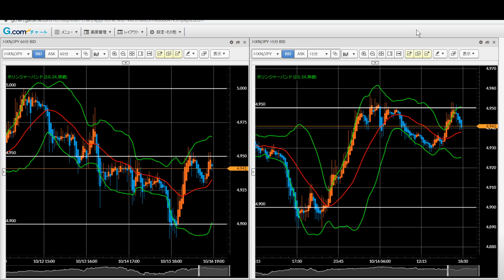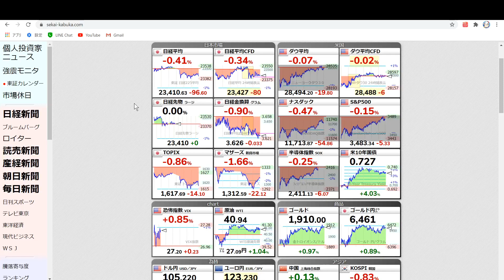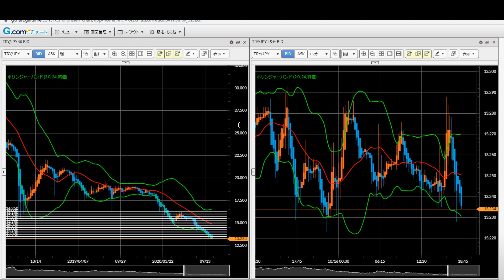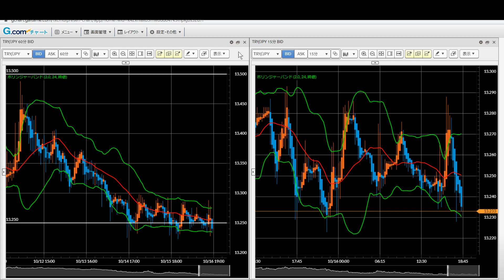FX今後の見通し 10/16（金） メキシコペソ、南アフリカランド、トルコリラ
株式相場や先進国通貨の下落に反して、メキシコペソ・南アフリカランド円は上昇しています。中長期的な目線でポジション持つ方はこの水準でロングする必要なし。様子見に徹しましょう。

【twitter】トレード結果やマーケット情報をつぶやきます